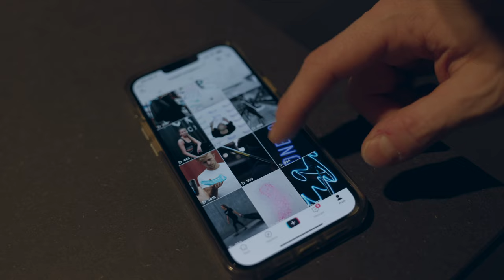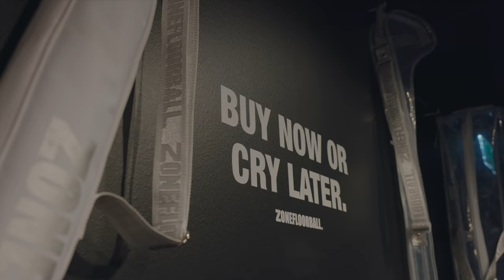WEISSBACH PHOTOSHOOT | NEW BLADE | SHOWROOM TOUR JAN_VLOG_01_SEASON¹.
A monthly round-up inside our brand.